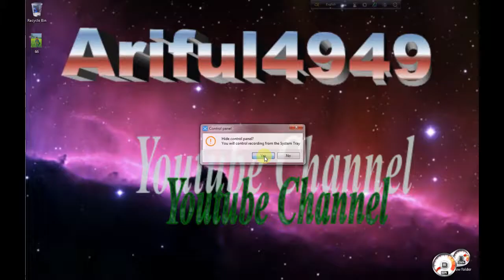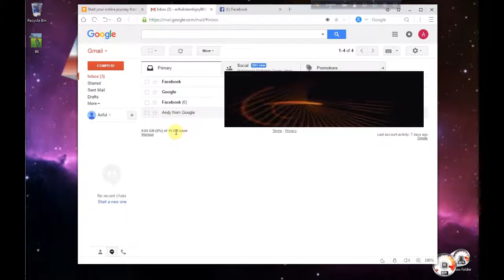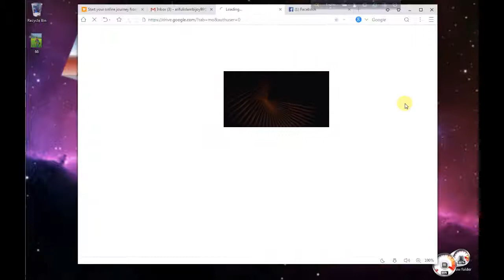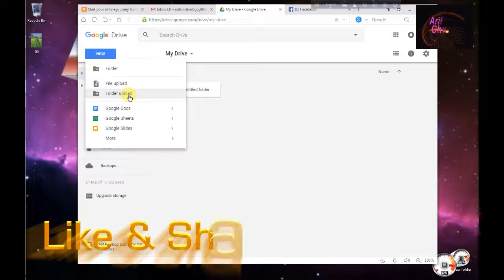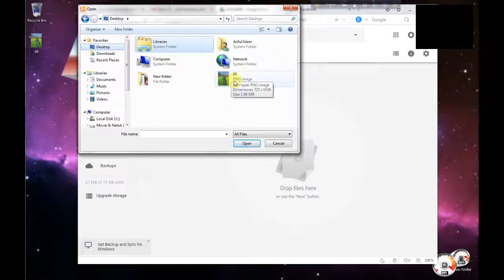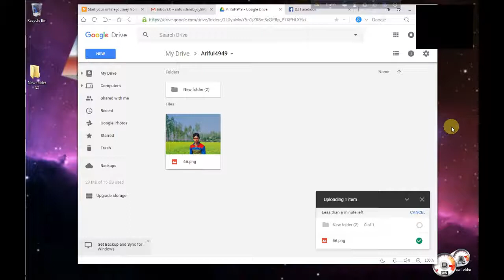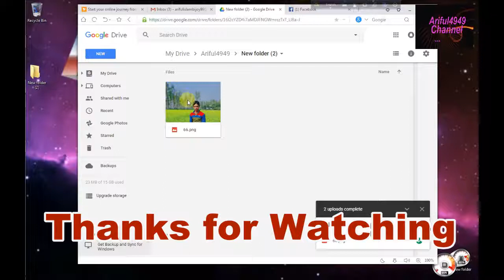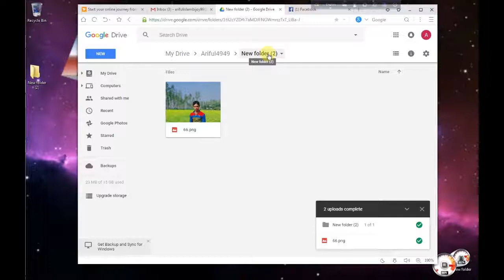How To Get 15 GB Of Storage Space For FREE On Any Android Device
Hello friends!
This video tells you  how to get 15 GB of free cloud storage for your smart phone. Friends, sometimes there is a memory blower for storing your mobile and videos, then you install these apps and install 15 GB you can save photos, videos,documents,and audio.

Free Hidden 15 GB Storage in Your Smartphone !!! How To Use Google Drive.
Free 15GB Cloud Storage from Google Drive.